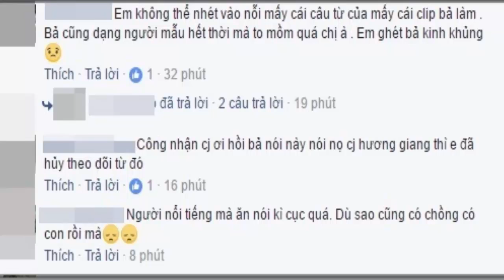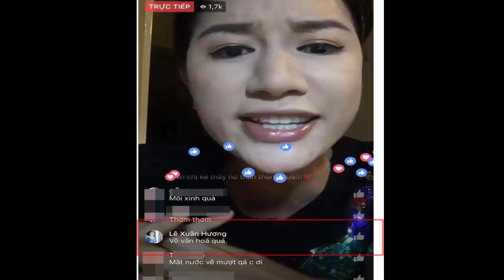Trang Trần văng tục những lời chưởi vô văn hoá với nghệ sĩ Xuân Hương